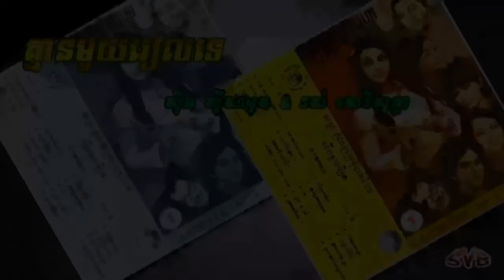Kmean Muoy Riel Te / គ្មានមួយរៀលទេ - ស៊ីន ស៊ីសាមុត & រស់ សេរីសុទ្ធា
កាស្សែតចម្រៀង វ៉ោយ ហូរ ទី១